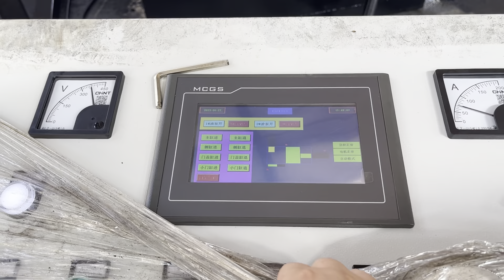Scrap Metal Press Price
Details of Scrap Metal Press Price, scrap metal compressor price, Scrap Metal Compactor Price,

TCMBALER is a professional Scrap Metal Press Price manufacturer and supplier in China for more than 20 years, and we can offer Scrap Metal Press Price for sale with a cheap wholsale factory price for our customers without any agent or dealers if you wanner buy our Scrap Metal Press Price.